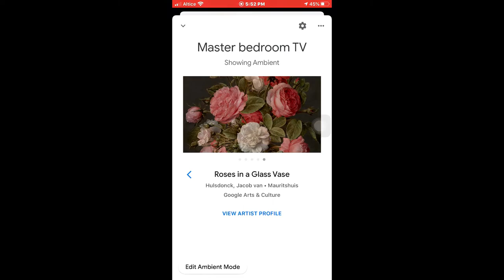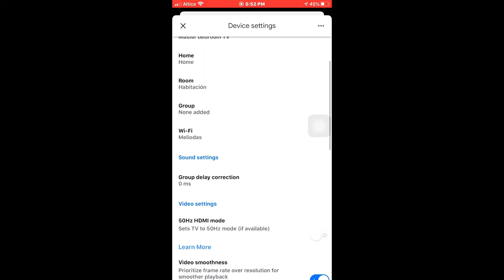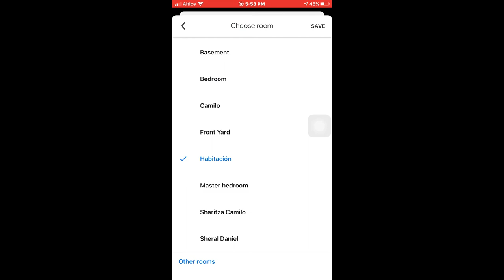Como cambiar el Chromecast Ultra la Ubicación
Esto es cambiar los lugares donde ya lo tienes configurado. Ejemplo
lo usas en la sala,  y lo mueves a la habitación, va a funcionar pero si tienes un asistente de google y le dices reproducir netflix en la habitación.  Ya sabes que si tenias puesta la configuración en la sala no reproduce nada.